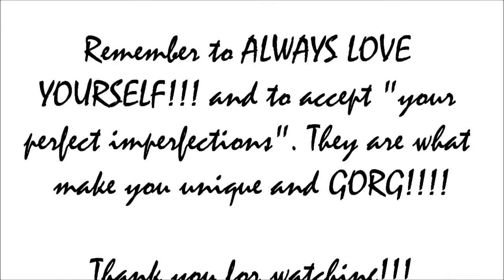CHRISTMAS LOOKBOOK (2015) - GET-TOGETHER IDEAS FROM MY CLOSET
Hi guys!!! In this video, I am featuring other items from my closet. I chose these pieces for different occasions during the Christmas holidays e.g. family get-togethers, dinner with the beau (check out the leather number!) etc.

All dresses are from Venus website.